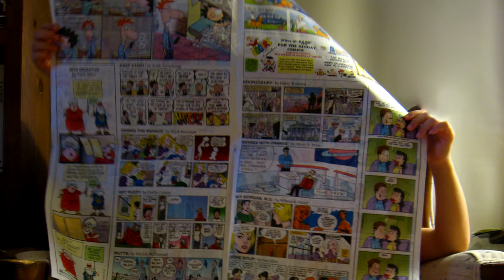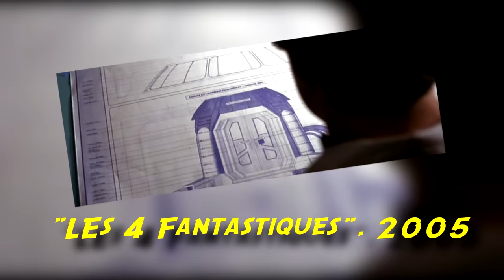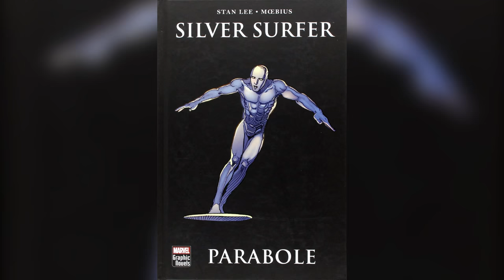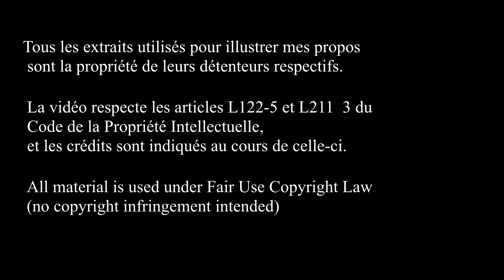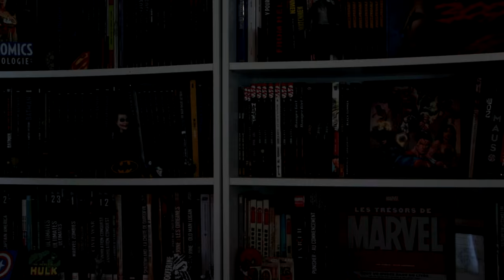LES 4 FANTASTIQUES : les adaptations - partie 2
7ème épisode  de "Comics Soon". Enfin la 2ème partie du 7ème épisode
Tu connais les 4 Fantastiques qu'à travers le film avec Jessica Alba ?
Tu n'imagines pas une seconde que les comics ont révolutionné le genre super-héroïque ?

Pour approfondir le sujet :

1) Biographie complète de cette équipe (si tu n'as pas peur de la lecture !)

4) Comme l'indique si bien le titre de ce blog, une analyse d'un point de vue psychologique de ce fameux groupe :

7) Sur le Surfeur d'argent je peux déjà te conseiller la page wikipedia (parce que Wikipedia c'est bien !) :

Si tu es malentendant, pas de problème !

à liker,
à commenter,
et à faire un tour sur la page Facebook de l'émission :